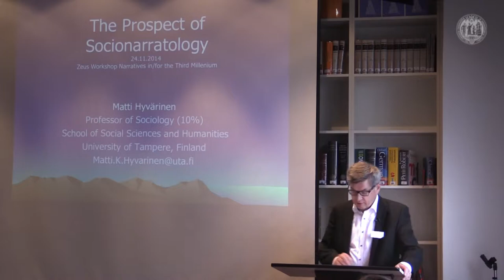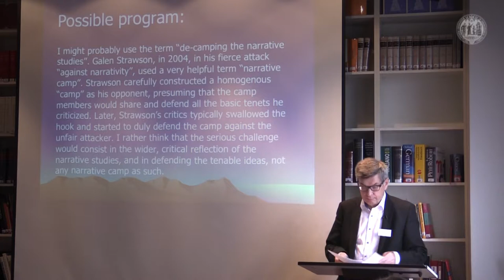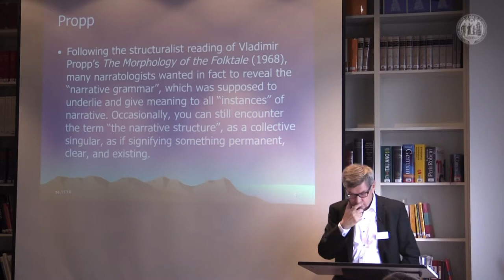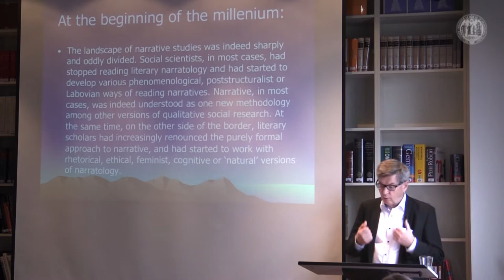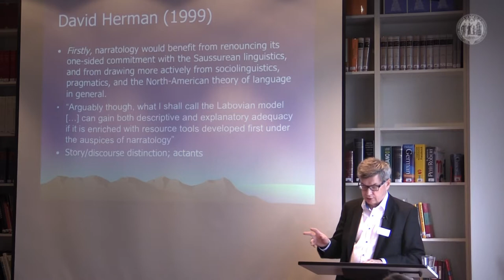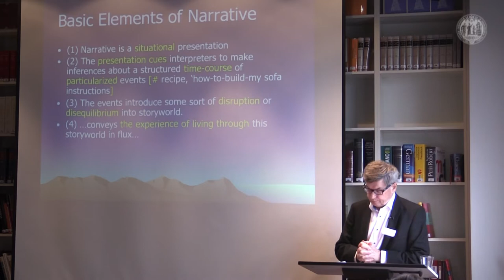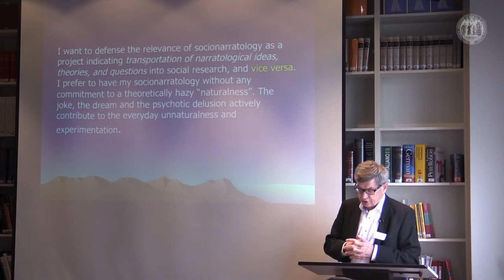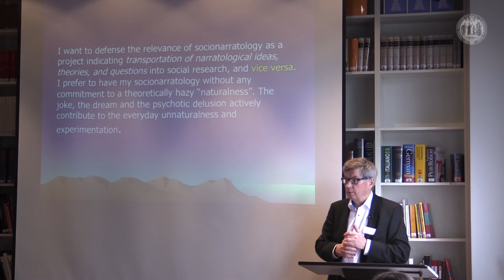Prospects of Socionarratology // Matti Hyvärinen, University of Tampere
ZEUS Graduate Workshop
November 14, 2014 | University of Cologne
Organised by Jessica Homberg-Schramm, Anna Rasokat & Felicitas Schweiker

NEGOTIATING NARRATIVES IN/FOR THE THIRD MILLENNIUM

The 20th century has taken us from modernism to postmodernism, from colonialism to postcolonialism, from mono- to transcultural concepts; our analytic methods and theories have been shaped by spatial, linguistic, ethical, and digital turns. Since Lyotard’s influential definition of postmodernism as “incredulity towards metanarratives,” we have come to question supposedly fixed categories, deconstructing metanarratives and acknowledging the validity of small narratives. As “pattern-building animals,” however, human beings rely on stories and categories to orientate themselves and ultimately, make sense of the world. While an attempt to theorize the new century might at this point be considered premature, we nonetheless would like to survey emerging narratives of the present. This workshop aims to offer a forum for a critical engagement with narratives both in and for the 21st century. It invites academics from the humanities, social sciences, and cultural practitioners to consider fictional and non-fictional narratives which shape cultural meaning-making in and for the third millennium.